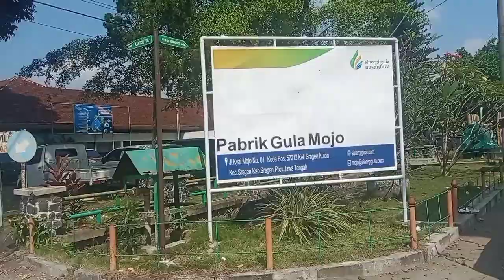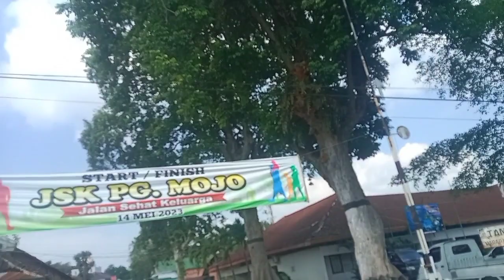PG MOJO SRAGEN BAGUNAN KUNO TIGALANE MBAH LONDO// CEMBRENGAN.. wanci awan masih sepi blm mulai.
pg mojo sragen cembregan tiyap akan giling tebu. jadikebagakan masarakat sragen. moga vidio ini bermanfaat jagan lupa bantu laik komen soscribe